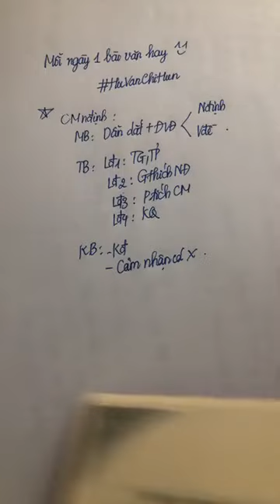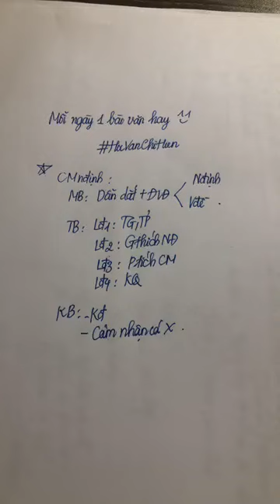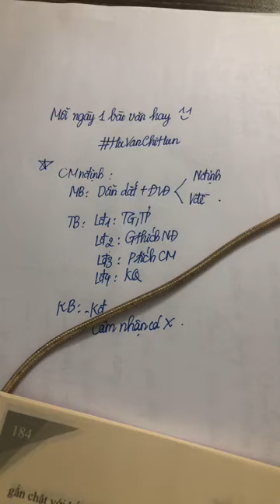MỖI NGÀY MỘT BÀI VĂN HAY SỐ 05: TÁC PHẨM VỢ NHẶT - KIM LÂN || HỌC VĂN CHỊ HIÊN